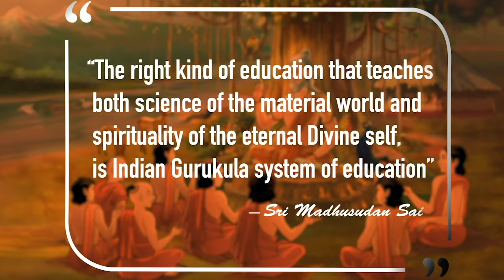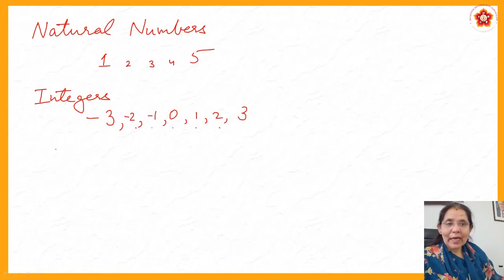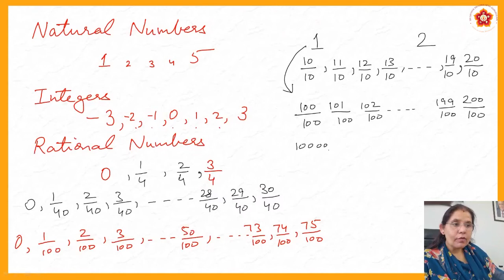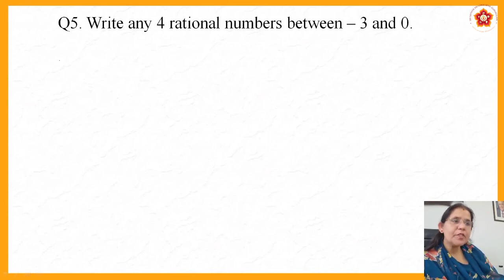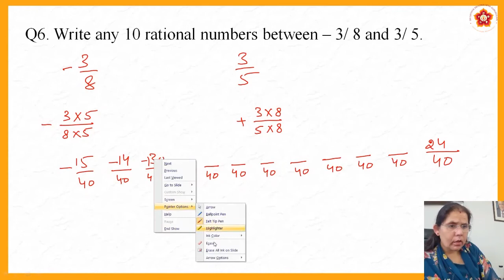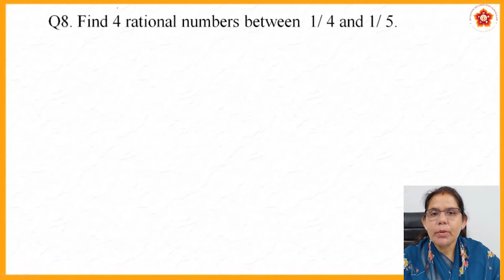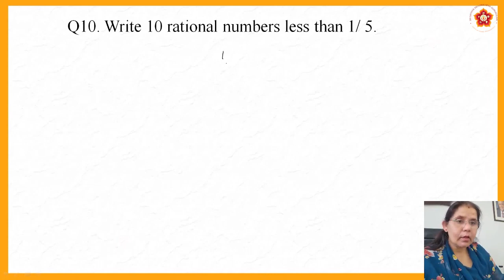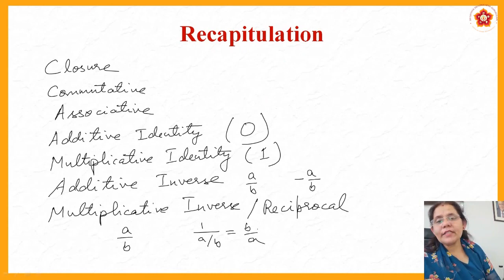8th | Karnataka | Mathematics | Rational Numbers | Part 6 of 6 | Mrs. Masooma Singha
Grade: 8th
Subject: Mathematics
Syllabus:  Karnataka State Board and can be utilised for NIOS OBE
Medium:  English
Chapter Name:  Rational Numbers